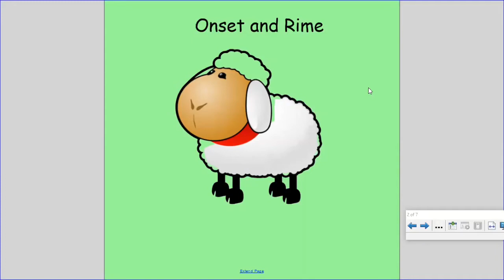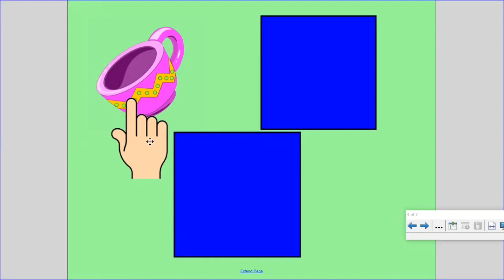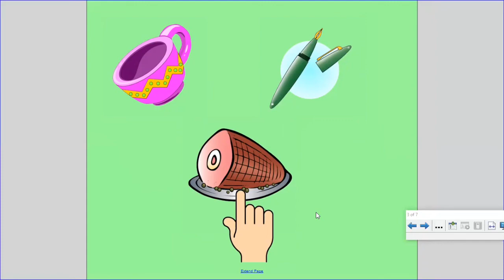Onset & Rime 1D Kindergarten Rocks Mrs Horvath